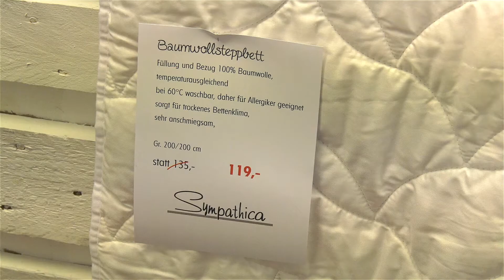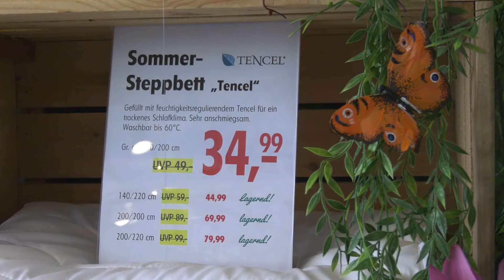Endlich die Richtige finden bei ammerer.com || Mai 2018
So,  jetzt aber Schluss mit dem Winter. -Der darf nun gerne eine lange Pause einlegen.
Begrüßen wir den Sommer mit heißen Tagen und Nächten...